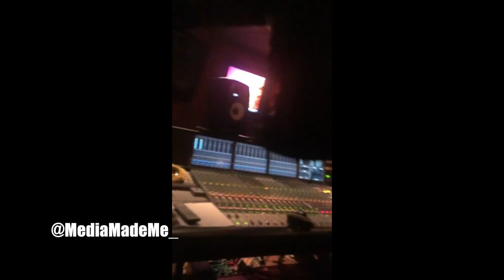Rich The Kid " Had To Flex On Them In The Studio Working On New Project"